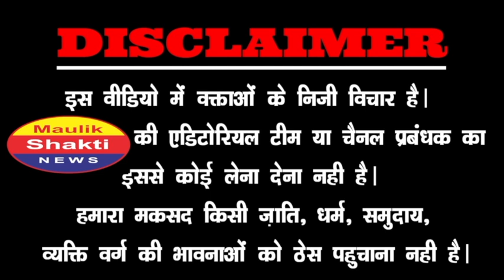बहुजन बेटी का आग उगलता भाषण, हिल गई सरकार! | PM MODI | AMIT SHAH | 2024 election | BJP Government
who will be the PM of India in 2024 ? Public OPinion
India ka agla pm kaun ?
BJP vs Cingress | Modi vs Rahul vs Nitish vs Mamta vs Kejriwal vs Akhilesh Yadav vs Mayawati

2024 public talk
2024 opinion poll
2024 exit poll | who will be the next prime minister of India ?
2024 election date | Mahagatbandhan | vipakshi ekta
2024 ground reporting | pm modi news |
nda देश विदेश की खबरों के लिए विजिट करें।